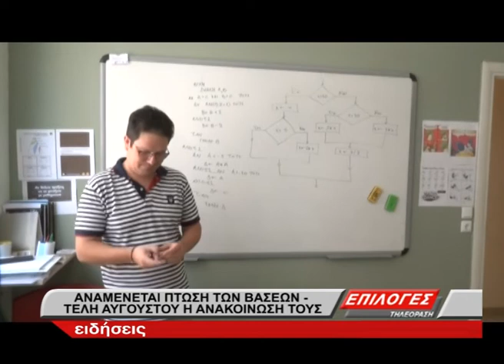Αποτελέσματα Πανελληνίων: Πτώση στις βάσεις